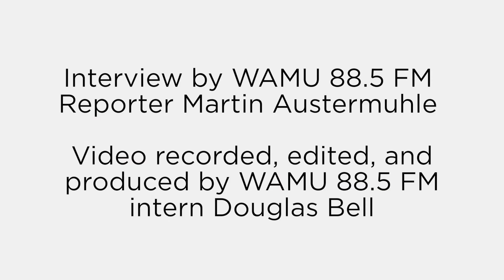District of Columbia v. Heller: Looking Back, Five Years Later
WAMU Reporter Martin Austermuhle speaks with two of the plaintiffs in the Supreme Court's 2008 ruling in District of Columbia v. Heller, which struck down the District of Columbia's handgun ban.